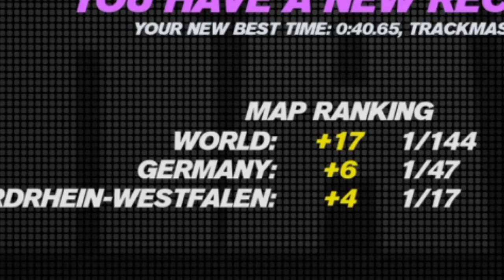Trackmaster Blue Series! Lagoon Track 101-110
Trackmania Turbo Trackmaster Blue Series on PS4 - Lagoon
No voice-over to keep it International.
Not my Top times, just my recorded Trackmaster times to give yourself an Idea on how to drive for Trackmaster on specific Tracks.